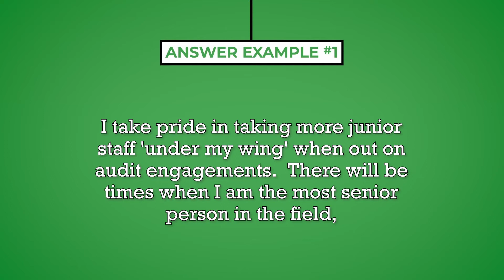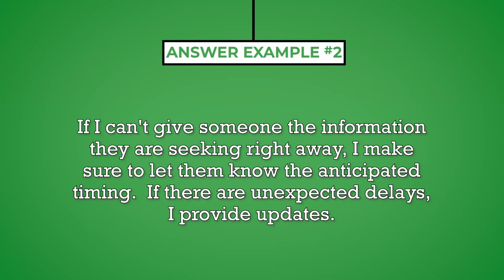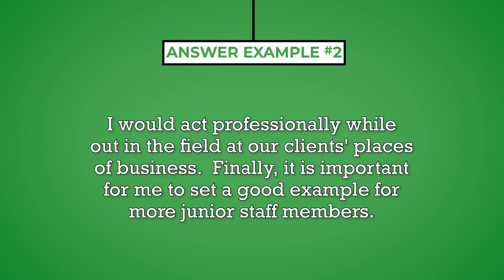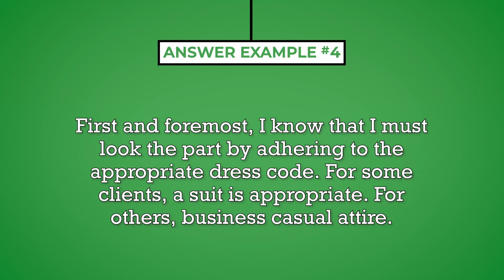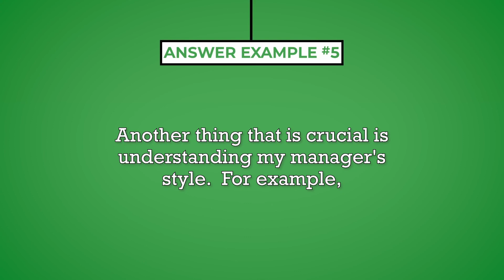Senior Auditor Interview Questions with Answer Examples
Ryan Brown, from MockQuestions.com, reviews 5 Senior Auditor interview questions with answer examples. For more questions and answers, visit us

0:00 Introduction
0:35 QUESTION #1
0:57 ANSWER EXAMPLE #1
1:12 QUESTION #2
1:37 ANSWER EXAMPLE #2
2:14 QUESTION #3
2:34 ANSWER EXAMPLE #3
3:01 QUESTION #4
3:18 ANSWER EXAMPLE #4
3:51 QUESTION #5
4:21 ANSWER EXAMPLE #5